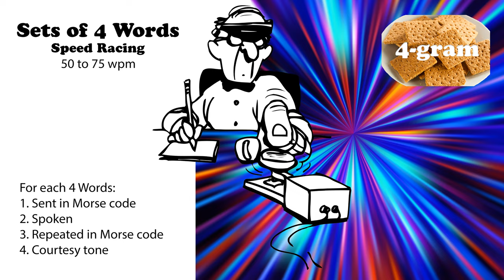Sets of 4 Words - Speed Racing - 50wpm